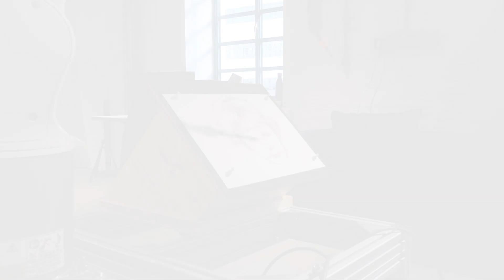Portrait Drawing on a Robot